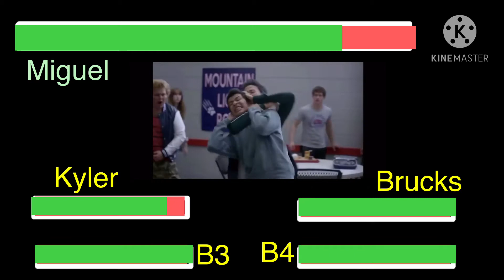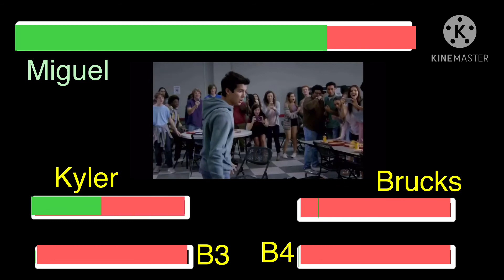Miguel vs bullies with healthbars/cobra kai 1x5